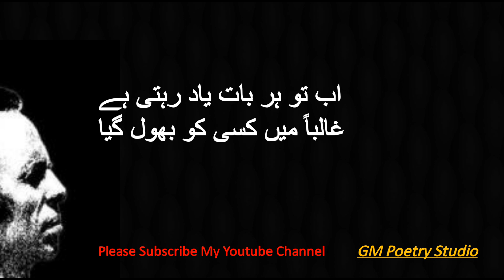zabt karke Hansi ko Bhool gaya | Joun Elia Poetry | GM poetry Studio | Urdu/Hindi Poetry